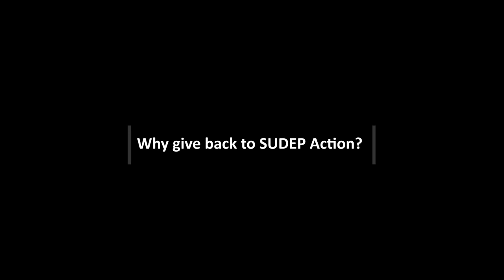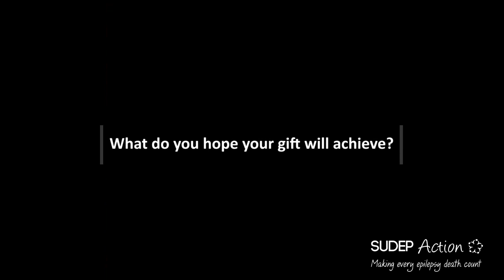David's Story | SUDEP Action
David Sibree, a SUDEP Action trustee, lost his son Tom to SUDEP in 2015.

Here, David talks about his loss and why he’s leaving a gift in his will to SUDEP Action.